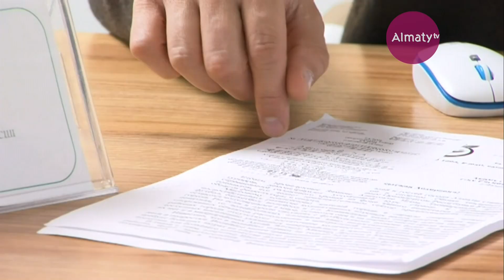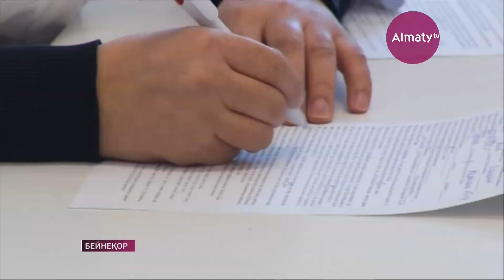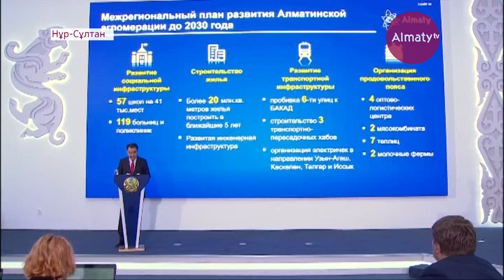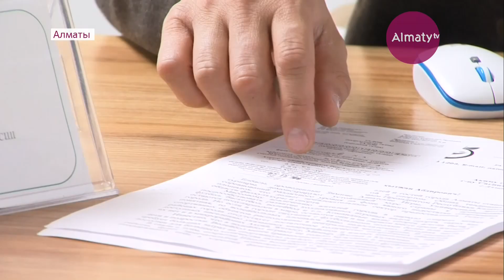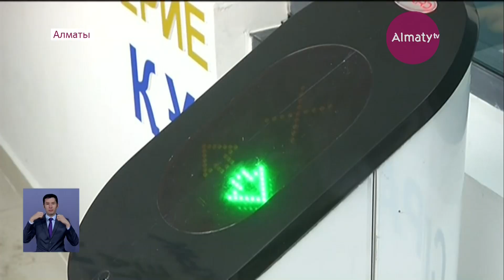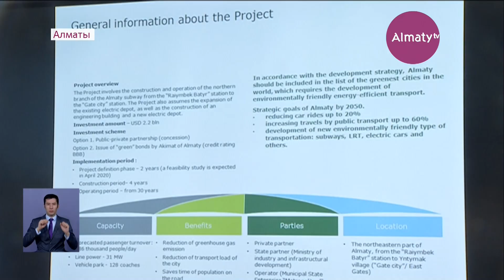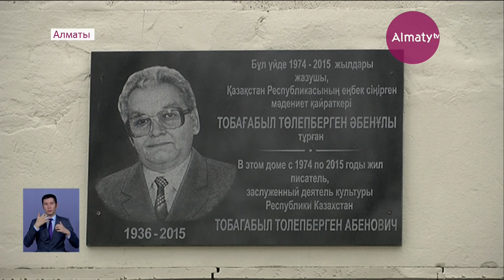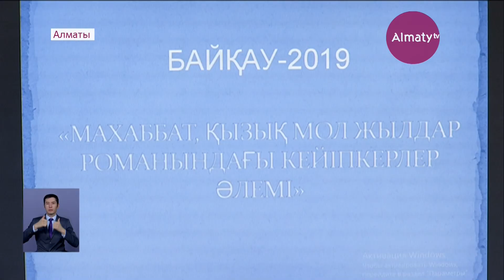Қорытынды жаңалықтар (29.11.19)